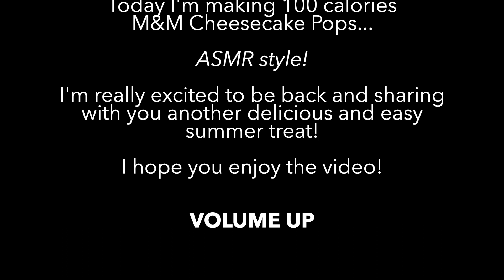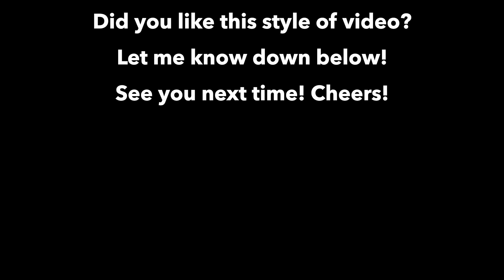REESE'S M&M CHEESECAKE POPS (Only 100 Calories!)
Hey everybody! Welcome back to a fun & quick dessert! Asked by popular demand, a simply and calorie friendly summer treat!

To shake things up I decided to do this ASMR style! I hope you enjoy the video!